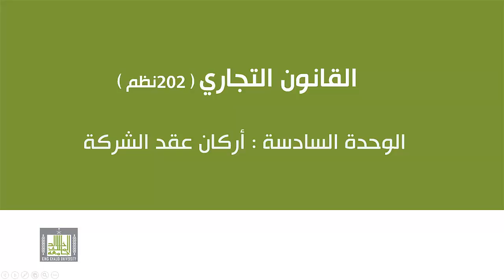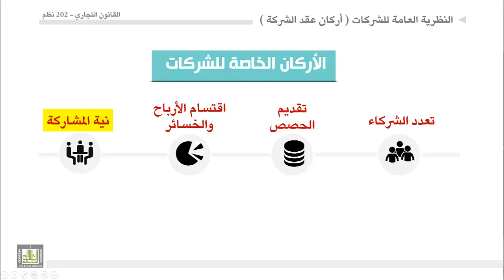القانون التجاري - الوحدة 6 : أركان عقد الشركة - الأركان الخاصة للشركات - 2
الأركان الخاصة للشركات
3- اقتسام الأرباح والخسائر
4- نية المشاركة